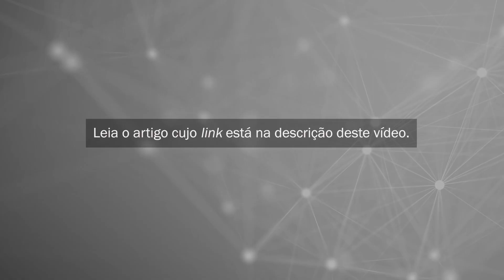A contestação às vacinas contra COVID-19 em grupos do Telegram no Brasil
Lídia Raquel Herculano Maia, pesquisadora do INCT-CPCT, apresenta artigo em que analisa as características do discurso de contestação às vacinas contra COVID-19 no Telegram no Brasil.

O vídeo faz parte da série “A ciência da divulgação científica”.

INCT-CPCT
Casa de Oswaldo Cruz
Fiocruz

Coordenação: Luisa Massarani
Produção de Vídeo: Raquel Monteiro